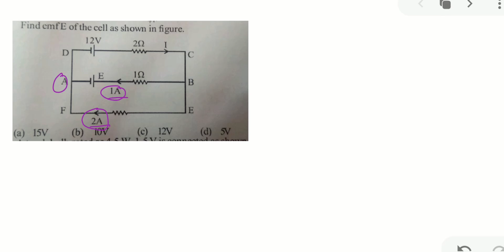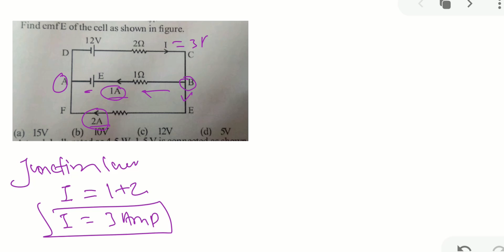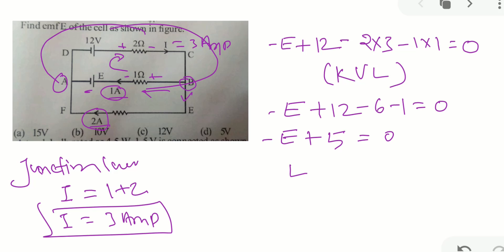doubt current electricity -5 IIT-JEE/NEET PHYSICS